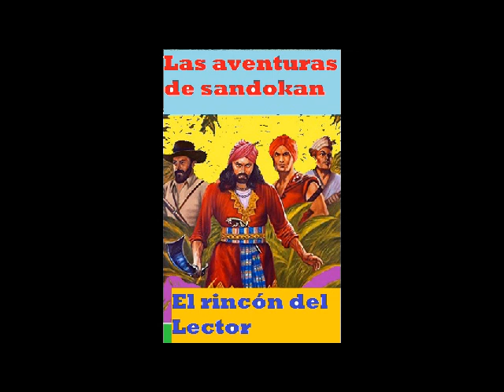Las aventuras de Sandokán